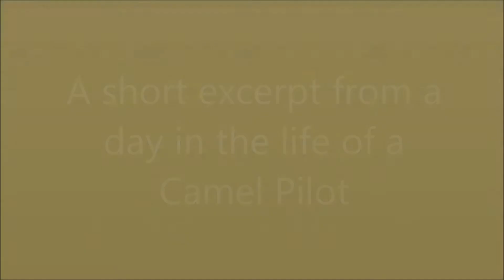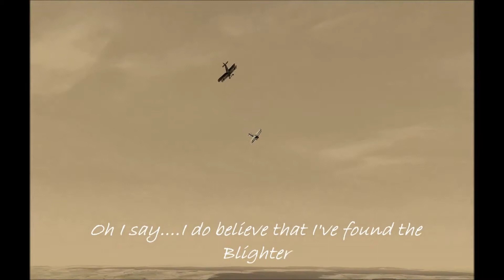♠ Rise of Flight: A Day in the Life of a Sopwith Camel Pilot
Rise of Flight: A Quick Mission with an Ace AI. Yep, still coming to grips with this aircraft. Combined with some fairly average shooting and a landing it's just about a bit of fun at this time... though a little light has just gone off in my head about landings!  Admittedly a little long - sorry about that. Cheers.